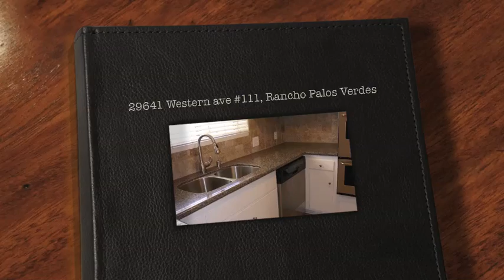Resort Living under $300k!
Luxury Home Video Tours in Rancho Palos Verdes  California Luxury Real Estate - PRICE: Call/Text  Agent for price.

Beautify redone unit new granite counters, new sink and fixtures, new stainless steel appliances, new bathrooms, beautiful crown molding, very large living room with new floors, new interior paint, laundry hook ups in unit. Convenient location on main floor private entrance no stairs you don't even have to take the elevator, 2 very close parking spots make grocery shopping easy. This unit has a private balcony, community swimming pool, club house. Walk to shopping or bus stop.